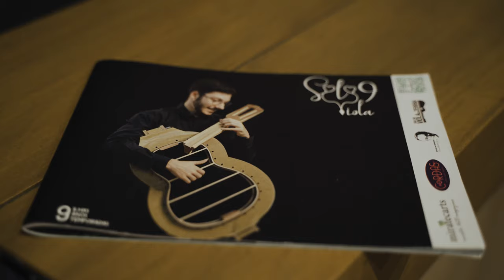CORDAS - DOC about Cordas World Music Festival; Madalena, Pico island, Azores, Portugal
CORDAS / Cordas World Music Festival | 00:14:54 | Portugal | 2022
Diogo Rola - Realização e Pós-Produção
Terry Costa, MiratecArts - Produtor